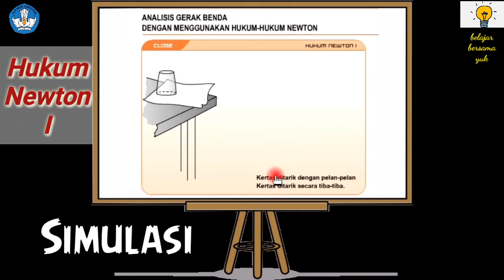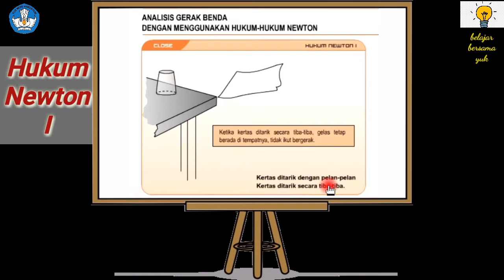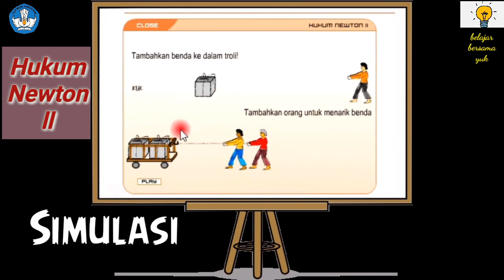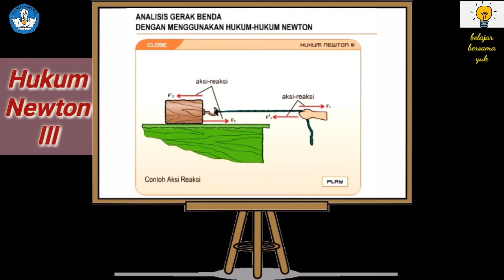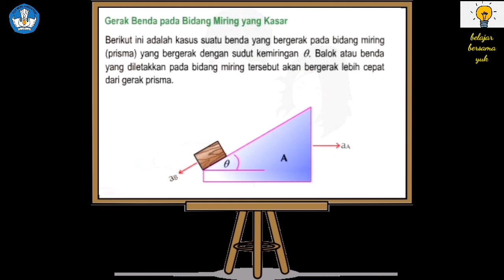HUKUM NEWTON (VIDEO ANIMASI)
sahabat belajar.
materi kita kali ini adalah HUKUM NEWTON.
Video pembelajaran dilengkapi dengan animasi agar menarik dan menghilangkan kesan bahwa Fisika dan Ipa adalah pelajaran yg tidak mudah.
@Belajar bersama Yuk

fisika menyenangkan